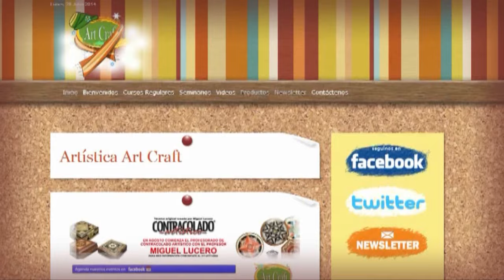Expohobby TV (T01 - E27) Andrea Roitberg - Scrap y Decoscrap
Andrea Roitberg nos enseña a realizar prácticos souvenirs para Candy Bar!